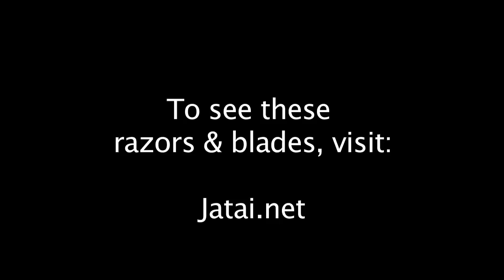Barbers: Why Choose Feather Artist Club Razors?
What sets Feather Razors apart from the rest? See what John Mosley, a Jatai Educator, has to say about Feather Razors and why these are a no brainer choice for any barber who does straight razor shaving.